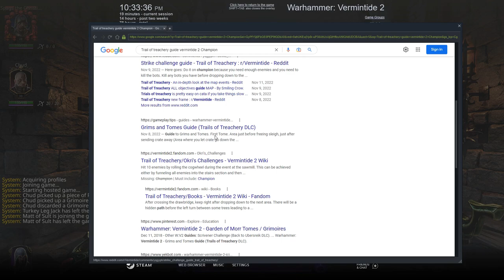Vermintide Players Discover What the X Button Does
Very fun video game